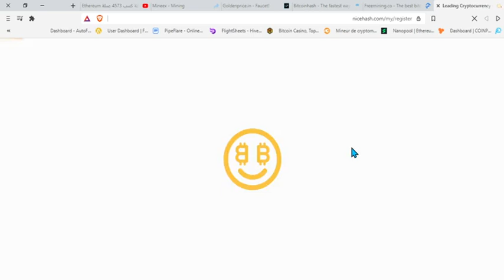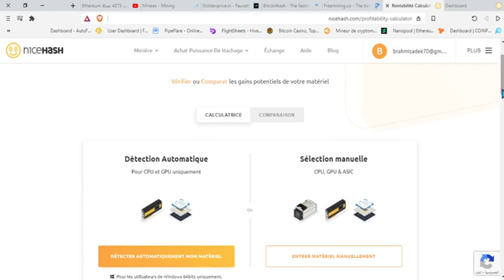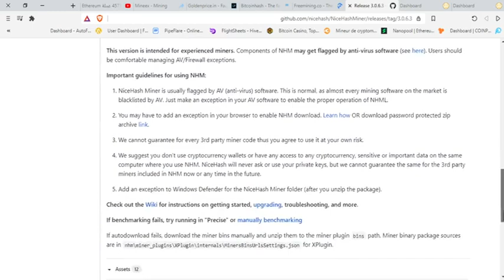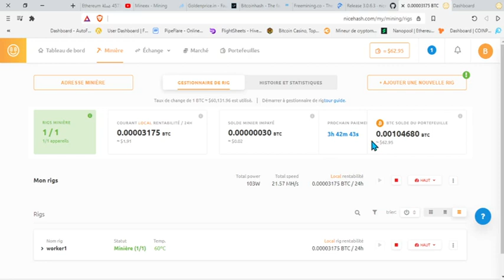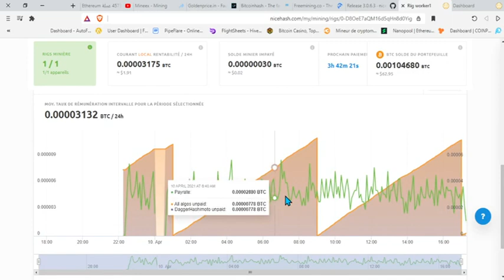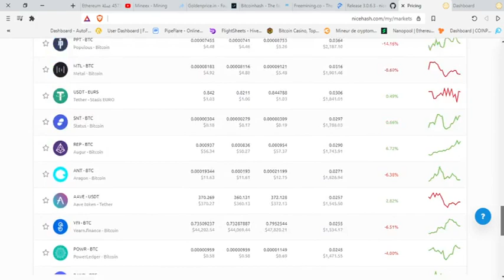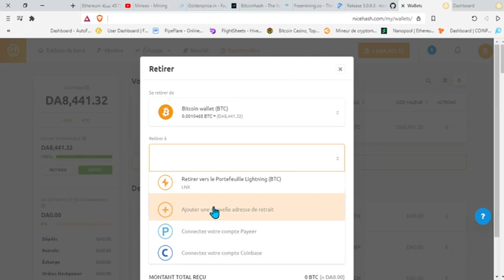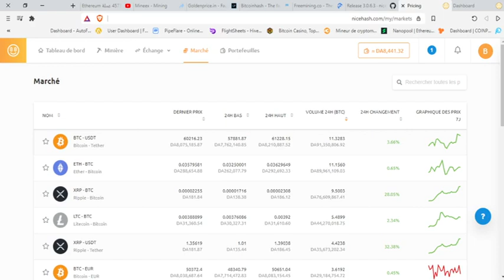شرح موقع لتعدين البتكوين nicehash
اربح 100 $$ وانت نايم
رابط الموقع